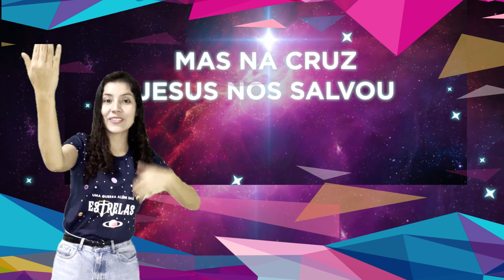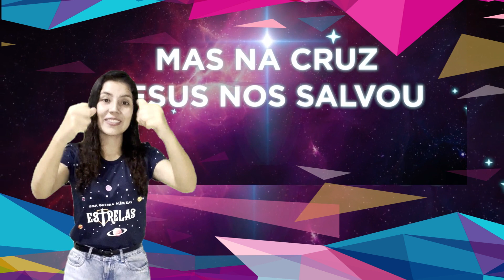MÚSICA TEMA SEMANA SANTA INFANTIL 2024 - GESTOS - UMA GUERRA ALÉM DAS ESTRELAS - Mímicas